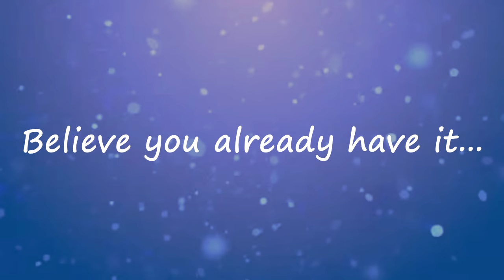How to Manifest What You Want in 2022 | Law Of Attraction 2022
How to manifest what you want in 2022 | Dolores cannon gives the key to manifesting.

manifesting techniques
Law of attraction guide
the law of
how to attract what you want
law of attraction for dummies
how to manifest money
law of attraction for money
law of attraction for love
how to manifest a relationship
how to manifest a girl
how to manifest a guy
how to manifest
law of attraction 2022
law of attraction
how to manifest someone
manifestation
on how to manifest